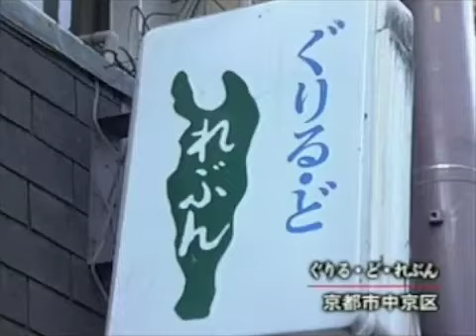ぐりる・ど・れぶん @KBS京都 京都ちゃちゃちゃ